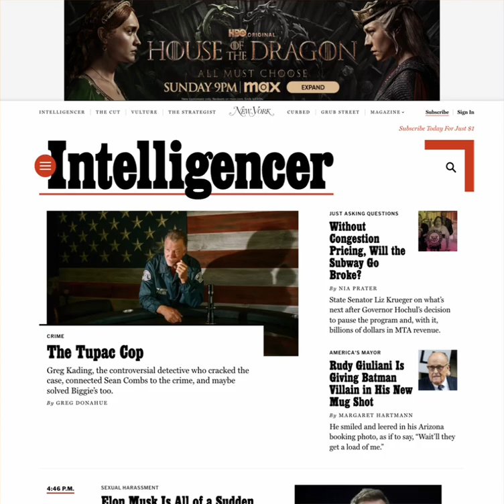HBO House of the Dragon S2 Overlay Intelligencer